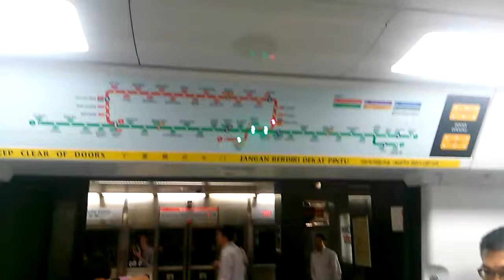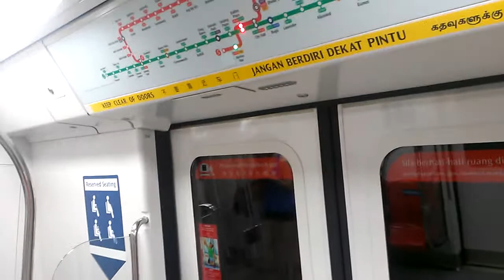[Debut] SMRT North-South Line C151A 549/550 - Dhoby Ghaut to Raffles Place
Taken on 02/04/14. No announcement in this journey.